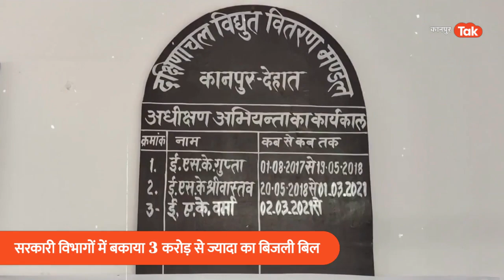Kanpur Dehat News: बिजली का बिल भरे जनता मजा करे सरकारी विभाग!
Kanpur Dehat News: कानपुर देहात में 8 ऐसे सरकारी कार्यालय हैं जिन पर करीब करोड़ों का बिजली बिल बकाया है और ऐसे कार्यालय बदस्तूर बिजली का उपयोग कर रहे है. इन पर न तो कोई कार्रवाई होती है और न ही इनसे कोई रिकवरी की जाती है. यहां तक कि इन लोगों के बिजली का कनेक्शन भी नहीं काटा गया है. इन विभागों और कार्यालयों में जिले के आलाधिकारी कार्यरत रहते है.